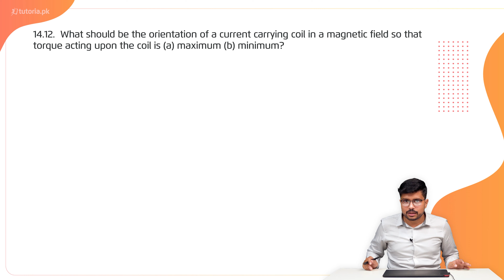Physics Class 12 | Punjab Board | Ch 3 | Book Exercise 3.1 | Short Question 12 | tutoria.pk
Let’s take a look at the Chapter 3 of Physics of Grade 12 Punjab Board “Electromagnetism”.

Learn the fundamentals of electromagnetism and how forces can affect current. Measure the motion of charge and direction of forces using the right hand rule.

In this video, you will study Physics Grade 12 Punjab Board Chapter 3 Topic 40 "Book Exercise 3.1 | Short Question 12" by instructor Irtaza Madad.